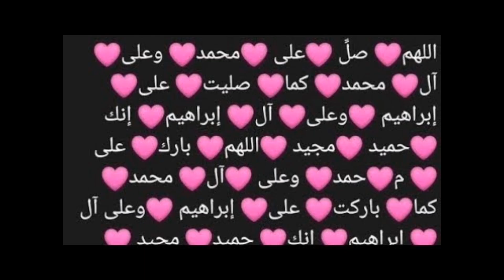مولاي إدريس زرهون🇲🇦حاور من يحترمك وشاور من يحبك🍎دعاء للطيبين🍏انوار روحية🎀الحج والعمرة تقيل الله🍊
اللهم يارافع السماء ياصارف البلاء ،ياقابل الدعاء، ياسخي العطاء ، أسألك اللهم لي ولأحبتي إيماناً كاملاً ويقيناً صادقاً وعملاً صالحاً ورزقاً واسعاً وقلباً خاشعاً ولساناً ذاكراً وحلالاً طيباً وخيراً جامعاً وبيتاً آمناً وجسماً سالماً مع حسن الخاتمة والفوز بالجنة والنجاة من النار ، ونسألك يارب شفاءك لمن مسه الضر ورحمتك لمن ضمه القبر  .
اللهم صل وسلم علي نبينا محمد و علي آله وصحبه أجمعين .

أسعد الله صباحكم بكل خير .